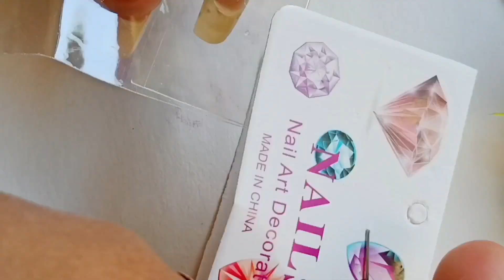नेल्स डेकोरेशन केसे 🤫easynailart